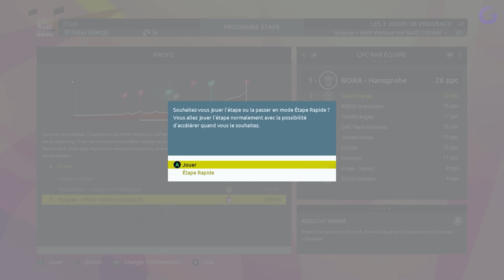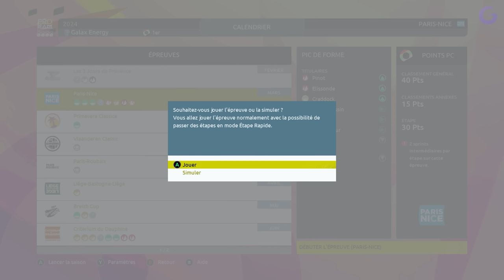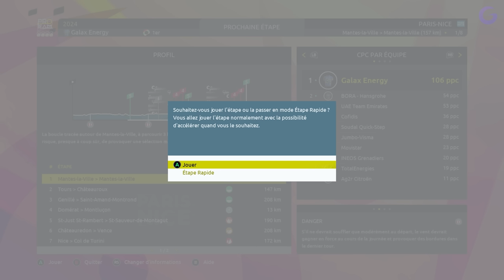TOUR DE FRANCE 2023 - PRO TEAM FR #5 : Début du Paris-Nice !